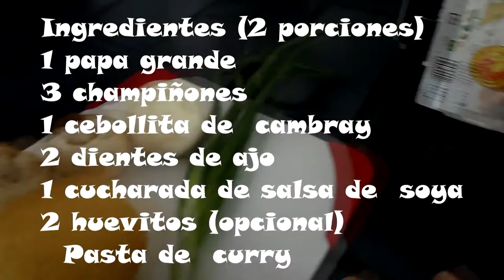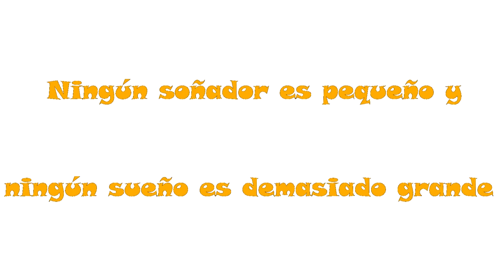CURRY Y ARROZ o(^▽^)o FÁCIL,,RÁPIDO Y DIVERTIDO ... TÚ PUEDES COCINARLO !!! (カレーライス)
Hola chicos espero que esten super bien y ya de regreso poniendo todo mi esfuerzo para que el canal quede muy bonito !!!

Hoy  les  cocine  este  Curry   lo hice lo más  fácil  y  sencillo  para que  ustedes puedan  cocinarlo en sus casitas  en estas  vacaciones y compartirlo con las personas que mas quieren .
Espero que les guste  si  lo cocinan  me dejan una  foto en mi página  para  ver como les  quedo  ,vale ? Gracias ^u^.
Les deseo Buena suerte !!!